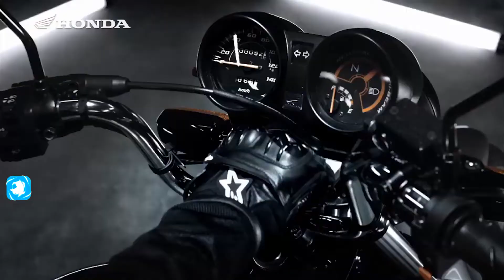Upcoming HONDA Flex Fuel Bike | OFFICIALLY CONFIRMED |What Is Flex Fuel Engine in Hindi By SKM Vlogs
Upcoming HONDA Flex Fuel Bike | OFFICIALLY CONFIRMED | HONDA जल्द LAUNCH करेगी Flex Fuel Bike

Honda Electric Scooter Will Launch After Flex Fuel Motorcycle
Honda will be focussing on developing flex-fuel technologies for the Indian market in the near future instead of fully electric two-wheelers
Earlier last month, Honda Motorcycle and Scooter India (HMSI) officially shared its roadmap / details about its future plans for the Indian market. The company shared insights about upcoming developmental projects which involved adoption of new technologies like flex-fuel systems, etc. The Japanese brand has also set its eye on the electric mobility space. Honda’s Flex-Fuel Plans
Honda is confident in flex-fuel technologies which it possesses and plans to implement them into our market phase-wise. Honda has gained a lot of experience in this field by selling flex-fuel vehicles in Brazil over the last decade. This is also in sync with the Government of India’s vision that has been pushing for adoption of flex-fuel technologies in recent times. That said, emissions norms for India are the toughest at BS6 / Euro 5 levels and whereas emission norms in Brazil are less than Euro 4 levels which makes it easier to implement flex-fuel technology in the South American country. Honda will be introducing its first flex-fuel model in India before the end of 2024. It is likely that Honda will work on extending flex-fuel gasoline engine applications beyond 2025. The Japanese brand will look to strengthen its product portfolio by gradually increasing the number of flex-fuel models in its lineup. Adoption of flex-fuel technologies is part of the Centre’s “energy strategy direction” to reduce oil imports and enhance the agricultural sector with sugarcane that allows biofuel conversion.

SKM Entertainment
Sonu Kumar Maurya Vlogs